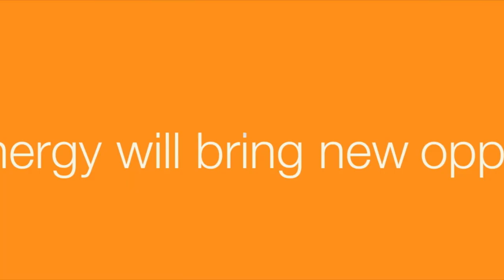Kyle Spence Reel 2018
Various examples of projects I worked on from my time at Eden Creative Media (AUS) and Creative Animal B.V. (NL) Soundtrack provided by Los Tones, the amazing garage rockers from Sydney.